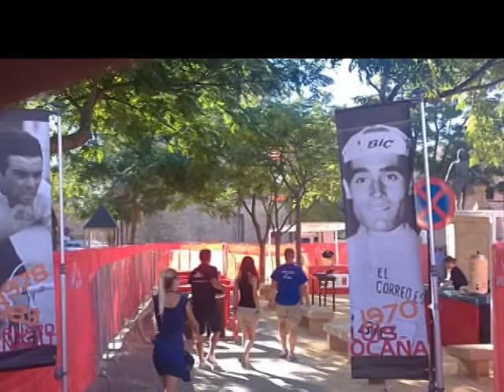Vuelta ciclista España, salida desde Ubeda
Salida desde Ubeda de la vuelta ciclista a España